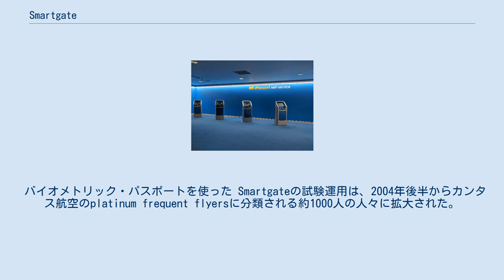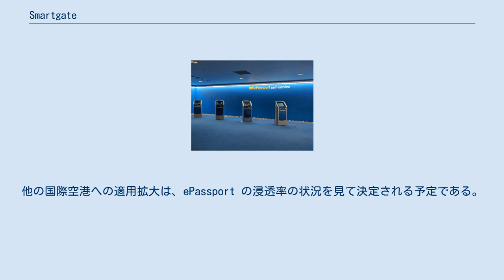Smartgate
Smartgate（スマートゲート）とは、オーストラリア税関局が導入している自動化出入国管理システムである。
オーストラリアに入国しようとしている旅行者に対して、人間の係官が通常行っている入国審査と税関の仕事を自動化する、安全で単純なシステムとなることを目指している。
これは、バイオメトリック・パスポートである ePassport プロジェクトと関連している。
 Smartgateでは、旅行者の顔の画像を新たに撮影し、顔認識システムを使い、ePassportにあるデジタルの顔画像と一致するかどうかを調べる。
Smartgateを使った入国では、通常の入国審査と税関のチェックが省略される。
うまく一致すれば、旅行者は税関のチェックポイントより先の地点まで行ける。
うまく一致しなかった場合、税関の係官が対応する。
 ePassportを持つオーストラリア人と他国の発行した国際民間航空機関（ICAO）仕様準拠のePassportを所持する人は、Smartgateが設置されているオーストラリア国内の空港では、Smartgateを使うことができる。
 バイオメトリック・パスポートを使った Smartgateの試験運用は、2004年後半からカンタス航空のplatinum frequent flyersに分類される約1000人の人々に拡大された。
想定されるユーザーに送られた電子メールによると、乗客は写真を撮られ、そのデータがSmartgateのデータベースに24時間以内に追加されることになっている。
 しかし、顔認識技術は国家のセキュリティを担えるほど正確なものではないという批判もある。
ZDNetオーストラリア版の記事によると、「オーストラリアのパスポートに生体認証を導入する際の問題は、オーストラリア市民がアメリカ合衆国に行ったときには、同国のカウンターテロリズム対策の一環として、指紋と写真撮影をされるということを意味する」としている。
 2007年9月、ブリスベン空港で Smartgate システムの一般旅客への適用が開始された。
他の国際空港への適用拡大は、ePassport の浸透率の状況を見て決定される予定である。